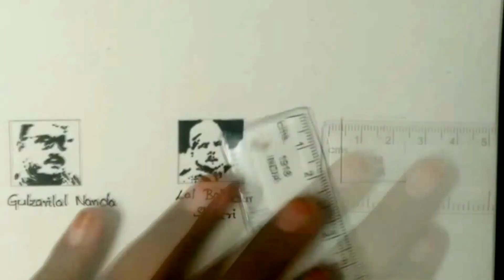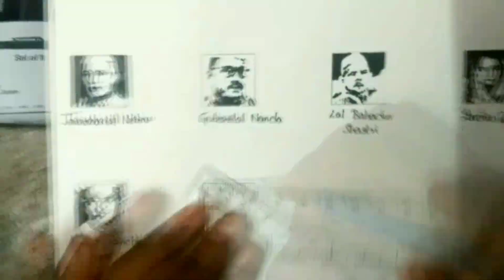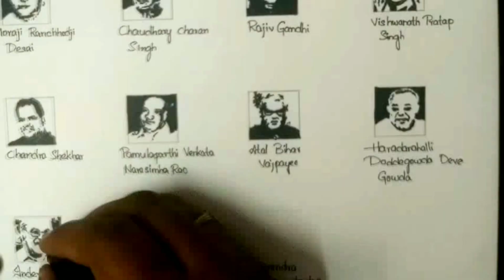of all Indianprimeministers upto now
Stencil art of all indian prime ministers upto now in 2cm×2cm boxes.
India book of records drawing.
Stencil art of
Jawaharlal Nehru
Gulzarilal Nanda
Lal Bahadur Shastri
Indira Gandhi
Moraji Ranchhodji Desai
Chaudhary Charan Singh
Rajiv Gandhi
Vishwanath Pratap Singh
Chandra Shekhar
Pamulaparthi Venkata Narasimha Rao
Atal Bihar Vajpayee
Haradanahalli Doddegowda Deve Gowda
Inder Kumar Gujral
Manmoham Singh
Narendra Damodardas Modi
Indian prime ministers
MATERIALS USED :
Drawing sheet of 150gsm
brustro fineline pen